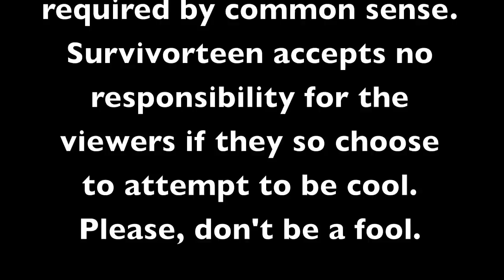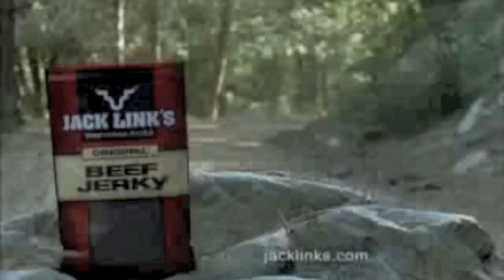SURVIVORTEEN Episode 1-Part 1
The epic adventure.

How did you end the first decade of the new millennium? I bet it wasn't like this! :D